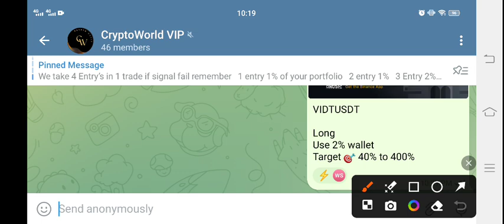1M BabyDoge Coin News Today! 1M BabyDoge Price Prediction Today